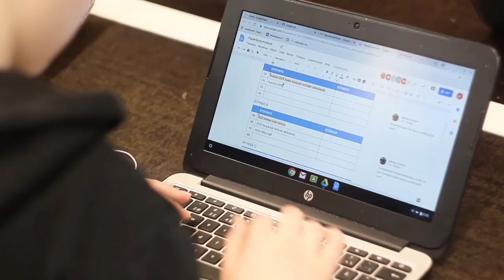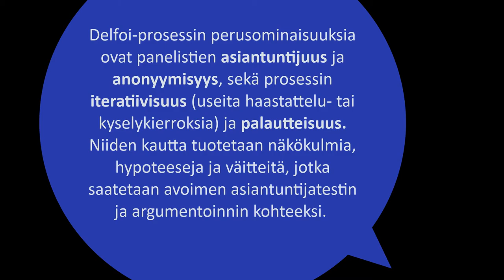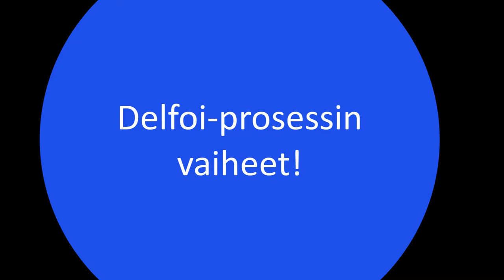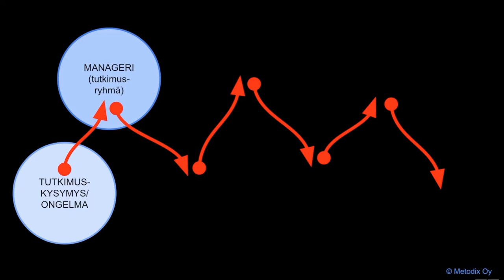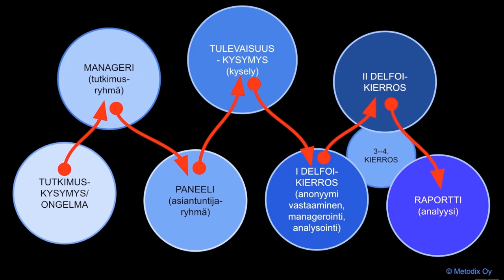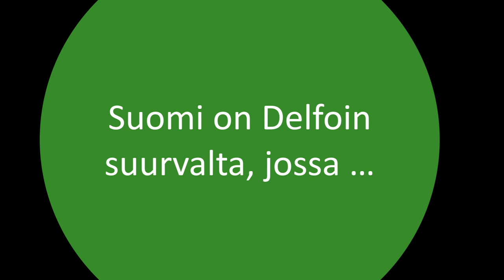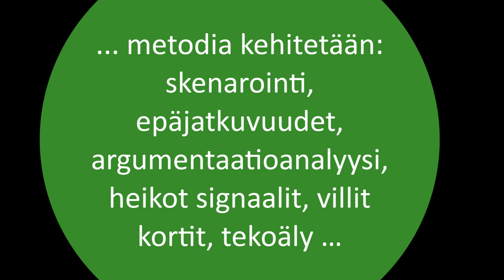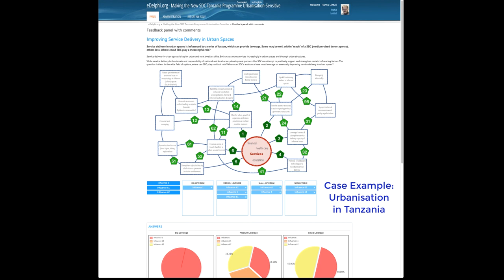Delfoi-metodi lyhyesti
Videolla esitetään Delfoi-perusprosessin vaiheet täydennettynä asiantuntijoiden - Osmo Kuusi, Petri Tapio ja Jukka Vepsäläinen - luonnehdinnoilla siitä, mikä menetelmässä on olennaista ja minkälaisia kehitysnäkymiä metodi tarjoaa. Videossa esitellään Delfoin ideat ja toiminnalliset piirteet. Videon käsikirjoituksesta vastaa Hannu Linturi sekä toteutuksesta Olli-Pekka Jauhiainen ja Maija Linturi. Delfoi-video on tuotettu Lapin yliopiston tilauksesta ja julkaistu tammikuussa 2020.